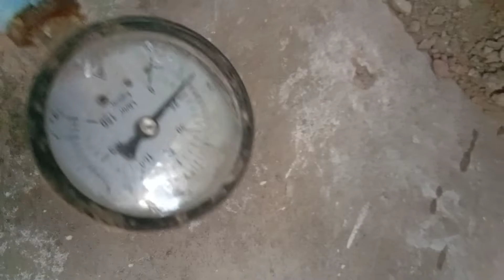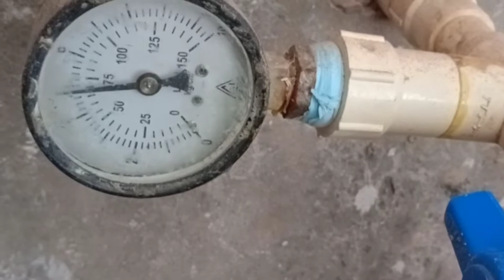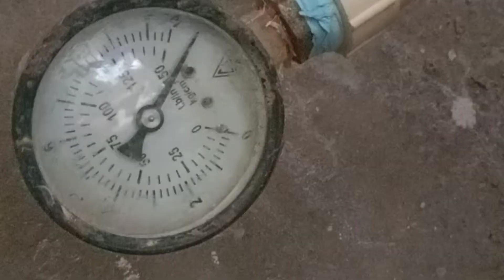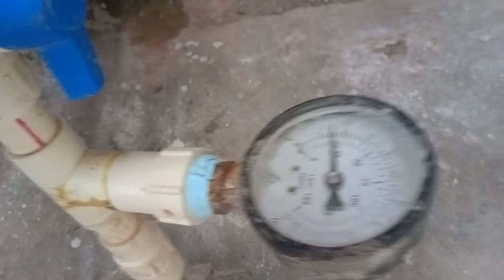cpvc pipe presar testing ka tarikaबाथरूम सीपीवीसी पाइप का परीक्षणful jankari कैसे करें 2022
cpvc pipe testing kaise karen uska ful jankari